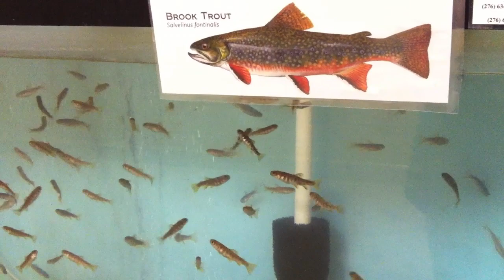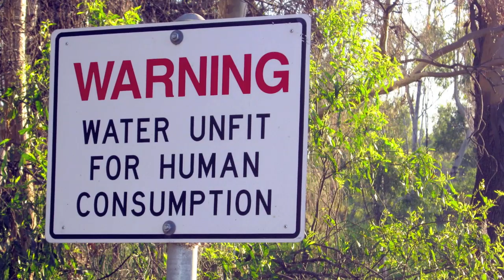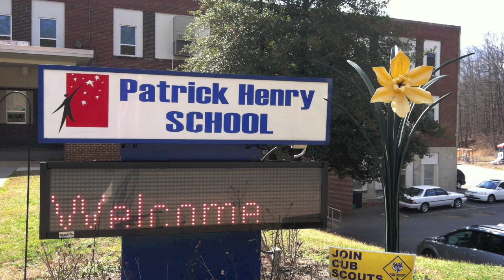Saving the Brook Trout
Performance task for fourth-grade students at Patrick Henry Elementary School in Martinsville, VA. Map of Dan River Basin used by permission. All other images in the public domain.